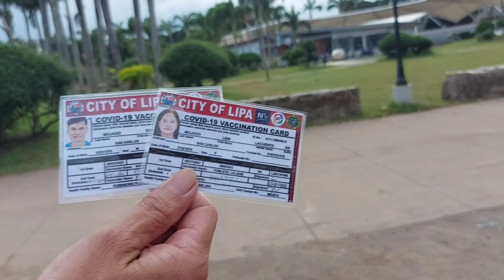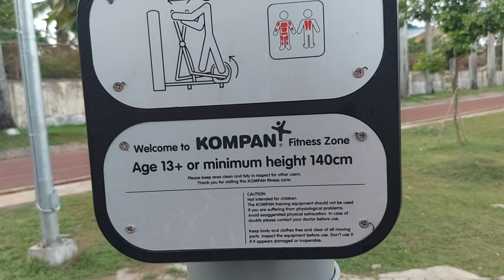Pasko na nakakamanghang pailaw dine | sa LIPA CITY COMMUNITY PARK | ALA EH! daming bago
THANK YOU! SEE YOU ON MY NEXT VLOGS